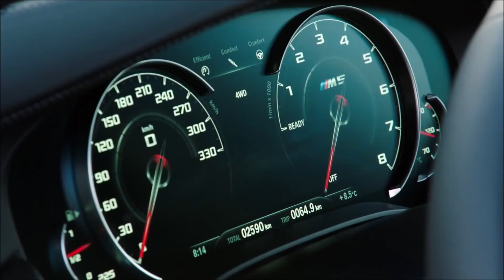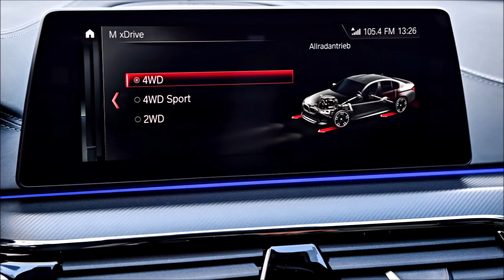2019 BMW M5 Competition - A 625 hp rocket!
TEST DRIVE: 2018 BMW M5 Competition – A 625 hp rocket

When the new F90 M5 arrived late last year, BMW has already set the bar quite high in this fun, but competitive segment of ultra-sporty business sedans. The sixth generation M5 was not only the fastest ever made, but also one of the fastest and more dynamic BMWs we’ve driven in the last decade. It also opened a new chapter for BMW M, being the first M car, other than the SUVs, to be offered with an all-wheel drive system tuned to be quite versatile, based on the customer’s needs and demands.

We’ve driven the car twice since, once in Portugal on the famous Estoril track and on BMW’s home turf in California, and each time, we came back impressed. Clearly BMW has fine tuned their M5 formula and left you wonder what could come next.
Cue in the all-new BMW F90 M5 Competition, a car introduced just a few months ago which aimed to be even sharper, even faster and more capable of taking down its main rival from Mercedes-AMG. On paper, the M5 Competition already looked like a winner, but nothing is better than a day on the track with such a capable machine.

So BMW decided it was a great idea to bring me to Ascari, Spain, to sample the fastest M car today, along with the M2 Competition which we presented a week ago.

The idea behind the M5 Competition is to cater to a small group within the M5 owners family who demand the best when it comes to their already expensive cars, a challenge that the M engineers in Garching often embrace and look forward to. To many, the F90 M5 was already faster than their driving capabilities, but that shouldn’t stop the progression and evolution of cars, so the M folks got to work.
It all starts up front, under the hood. The 4.4 liter twin-turbocharged engine in the F90 BMW M5 now makes 625 hp and 553 lb-ft of torque. That’s an increase of 25 hp but its torque figure stays the same. However, that makes the M5 Competition more powerful than the Mercedes-AMG E63 S, it’s most fearsome rival, though the AMG still has more torque. Although, the M5 Competition’s torque spread is now 200 rpm wider, so that makes the car feel a bit punchier on the track, as you’d see later on.

BMW claims a 3.3-second 0-60 mph time, which is the same as the standard M5, but that it will get to 124 mph in 10.8 seconds, which is three-tenths faster than the regular car. That’s also quite remarkable for a sedan to break eleven seconds to 124 mph.
Next, the body roll and suspension settings were on the to-do list. The refined suspension is seven millimeters lower than the standard setup and has had its shocks, springs and geometry specifically-tuned for the M5 Competition. So an increase in negative camber at the front, thicker anti-roll bars and ball joints, rather than rubber bushings, at the rear axle make the BMW M5 Competition noticeably sharper and more communicative than the standard setup. Springs, both front and rear, are also ten percent stiffer, which allows the M5 Comp to handle a bit better than the normal car.

And everything combined, including the new front suspension tweaks, and lack of rubber compared to the old car, also improves the steering feel.
Last but not least important on the upgrade list was a new exhaust system. The “standard M5” is already a great sounding machine, thanks to its V8 engine, but the new M Sport exhaust is not only raspier, but misfires in a way that reminds you of a true race car.

Road Driving

In contrast to the M2 Competition, my day kicked off with another pre-defined route on the backroads around Ronda, the very same roads where we put to test its smaller brother. So basically got the same combination of curvy, uneven, narrow and slippery roads that require your full focus and attention, especially when managing a car of this size with that much power. Just like the standard M5, the M5 Competition is somewhat bipolar, and that’s okay because it’s exactly what ///M wanted. In Comfort mode, it’s domesticated, calm and a great companion, especially when you’re looking to take in all the scenery around you, without sacrificing the luxury of a business sedan. Every single character of the M5 Competition can be refined to your needs, starting with the steering and suspension, and moving onto the throttle response and transmission. In its most comfortable setup, the M5 Competition dances through the curvy roads without requiring a lot of engagement from the driver, so if you have any companions, this would make them happy.